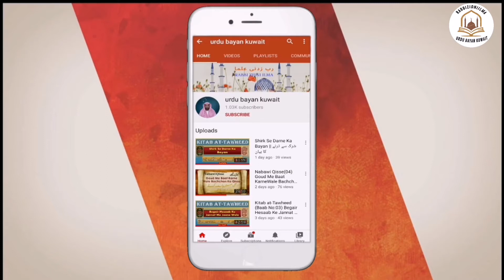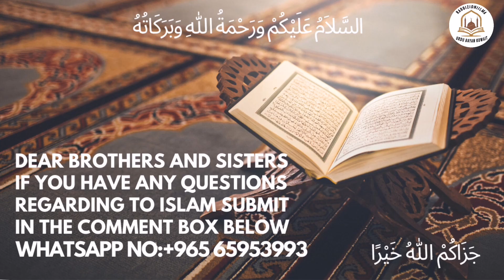Kitab at-Tawheed (Baab No:27) Jadu Se Jadu Ka Elaaj || جادو کے ذریعہ جادو کا علاج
urdu bayan Kitab at-Tawheed (Baab No:27)  Jadu Se Jadu Ka Elaaj || جادو کے ذریعہ جادو کا علاج